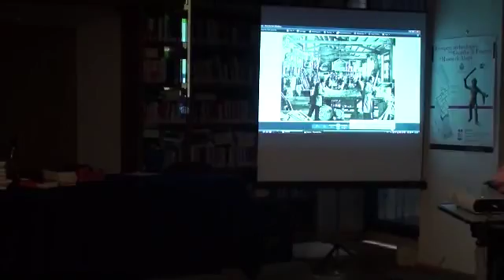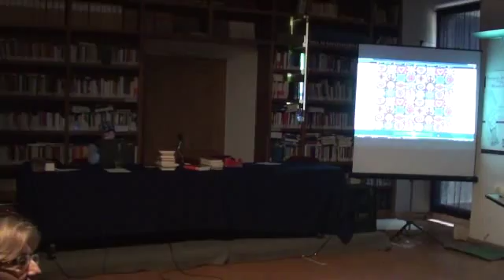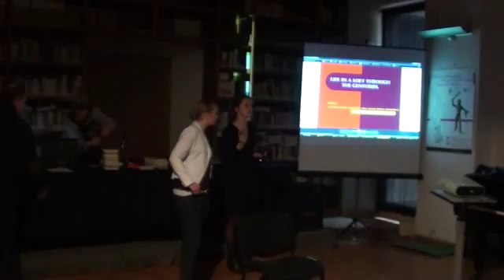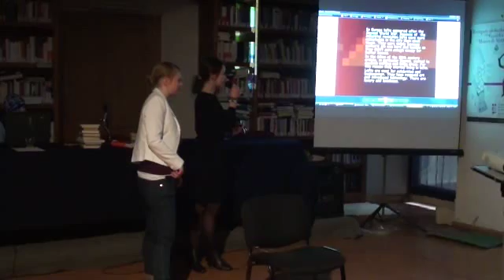00177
ARTE Comenius multilateral partnership 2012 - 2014
Alatri meeting 2013